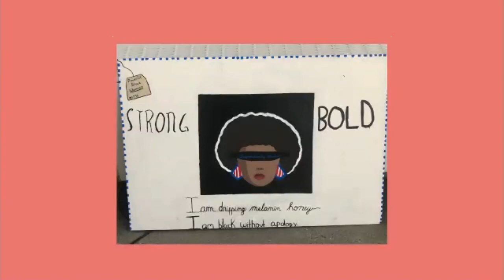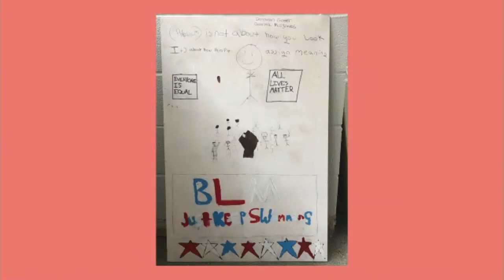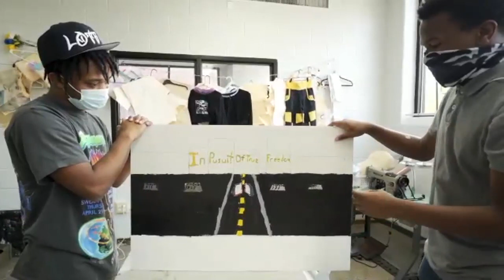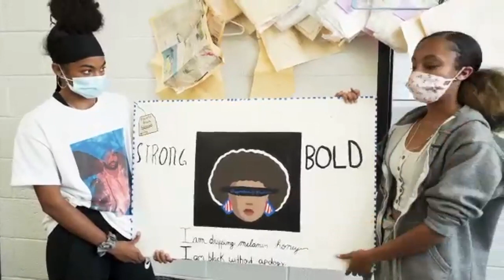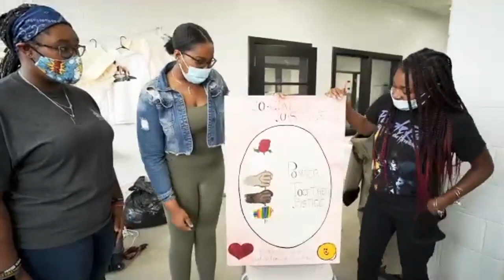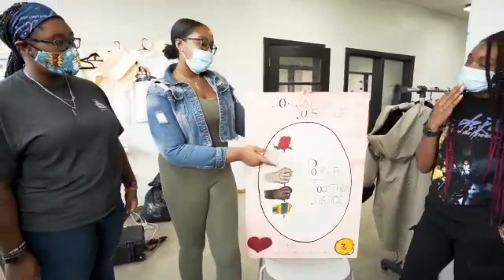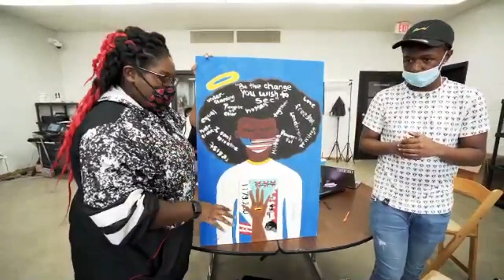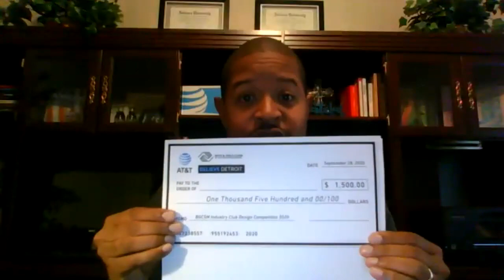BGCSM Industry Club Design Program Launch + Fashion Show